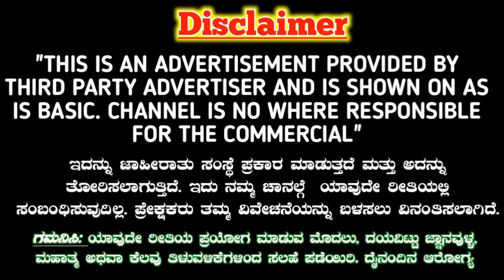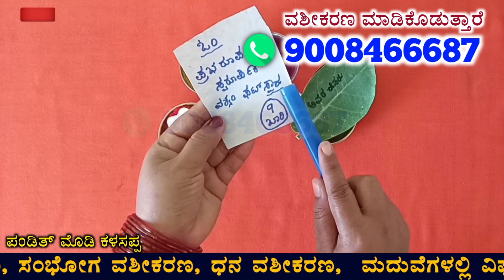ನೀವು ಇಷ್ಟ ಪಟ್ಟ ಸ್ತ್ರೀ ನಿಮ್ಮ ಜೊತೆ ಮಾಡಲು ಬರುತ್ತಾಳೆ. ನೀವು ಈ ರೀತಿ ಮಾಡಿದರೆ ಸಾಕು. Mantra Tantra